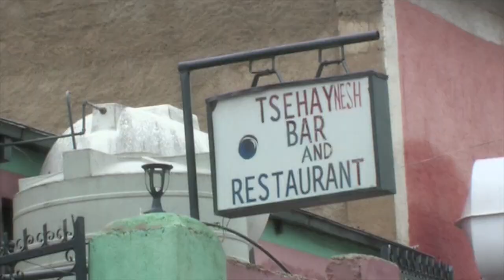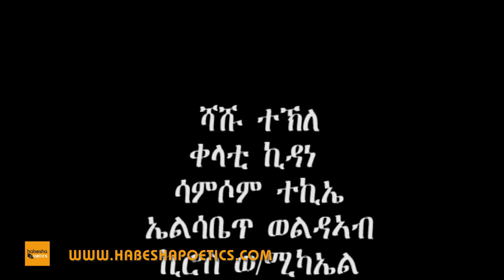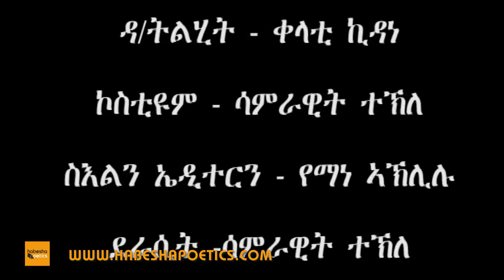Whubtoy - Yemane Aklilu - (Official Movie)